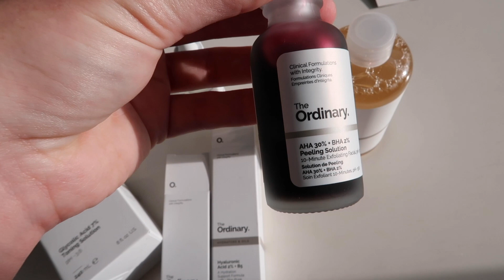few days in my life: lockdown vlog #5 - new level, new hair, GRWM | sophie boyden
Here’s a few days in my life - in this vlog New Zealand enters a new lockdown level, less restrictions and you can socialise! GRWM for a night out with friends + I cut my hair.

Enjoy! See you soon x